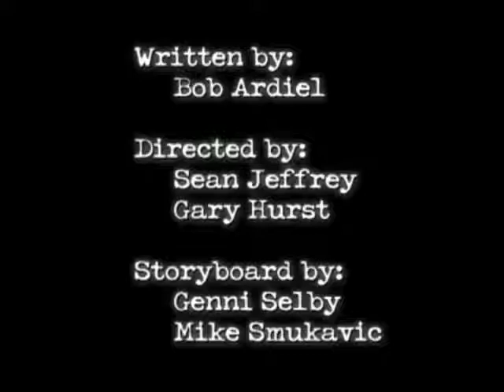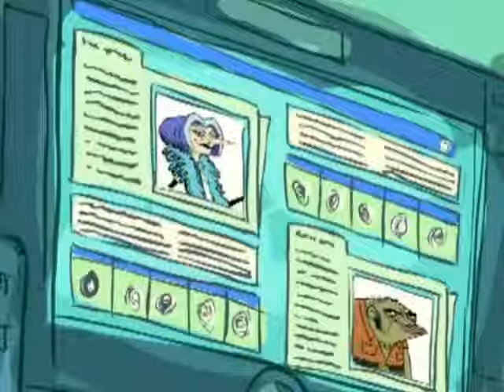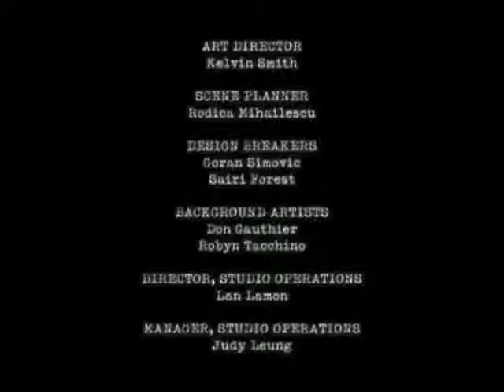Jacob Two -Two - "Jacob and the Priceless Puck" - 2006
Reformed criminals Fish and Fowl become unlikely allies as Jacob worries that X. Barnaby Dinglebat has become a jewel thief after he disappears with the fabled Stanley Puck Diamond.